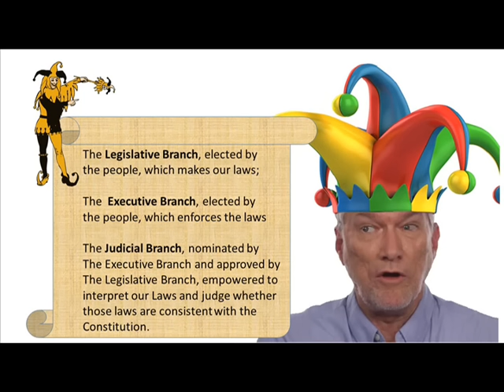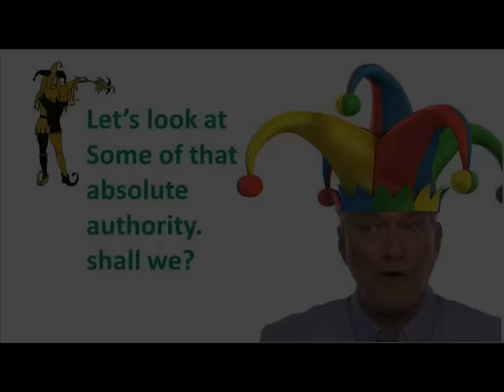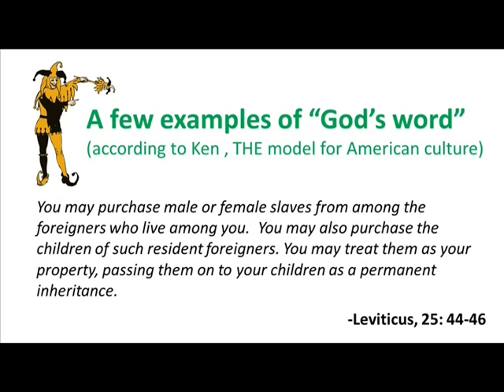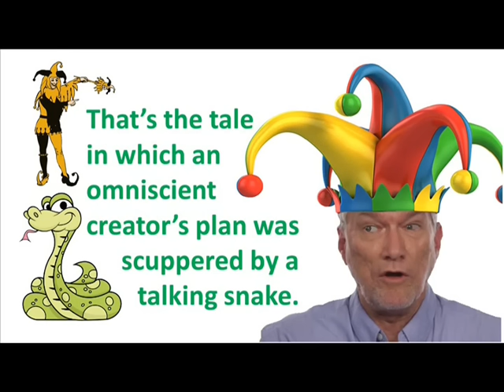The Fundie Zone: Episode 14, Big Thinkin'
Ken Ham and friends stop by to warn us that America is "under judgment" and that a theocracy based on his interpretation of the Bible is the only salvation.